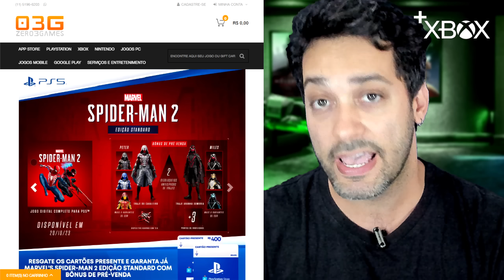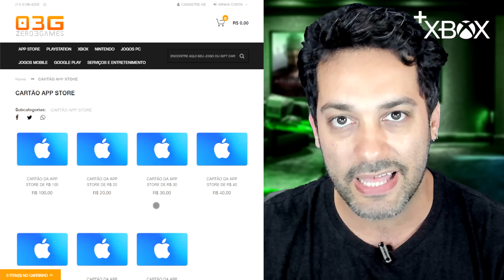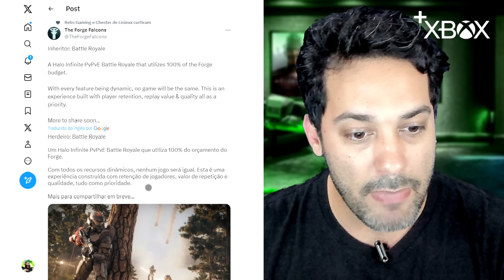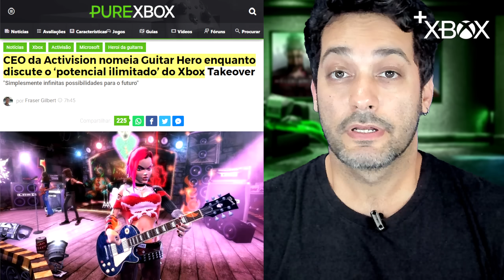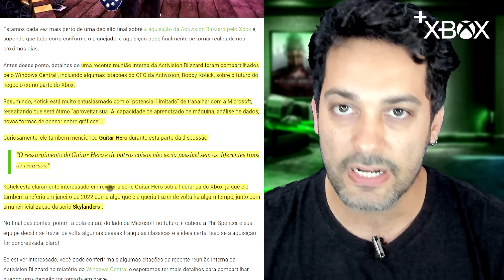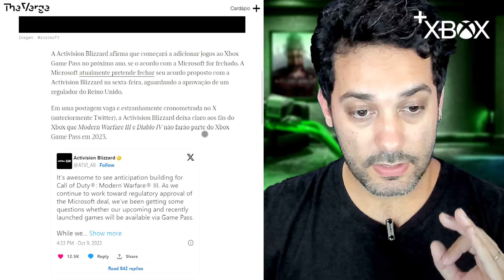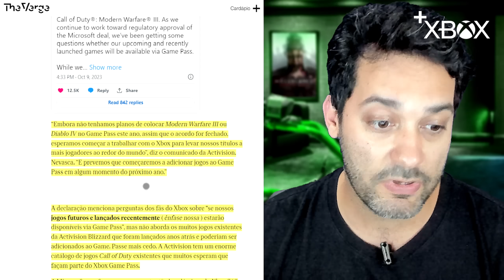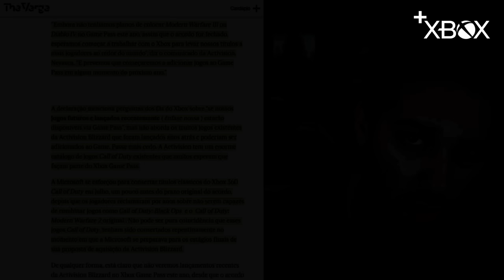GUITAR HERO de VOLTA, COD do 360 no GAME PASS e MAIS no + XBOX NEWS!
00:00 Abertura
00:41 Promo Z3G
01:43 Halo Battle Royale
04:03 Guitar Hero
06:35 COD 360 Game Pass

Se liga por que hoje o seu + Xbox News ta com tudo comentando sobre a volta de  Guitar Hero, COD do 360 no Game Pass e ainda o Battle Royale de Halo. Confira agora no canal Mais Xbox!

Então vem jogar com a gente:
Gamertag: DinhoPlayer